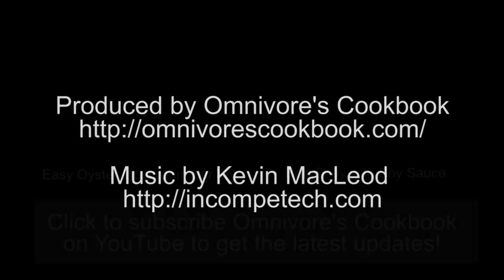How to Prepare Chinese broccoli (Kai Lan)